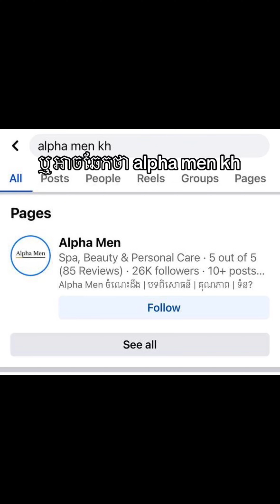ទឹកអប់ទិញពីបារាំង ខុសពីក្នុងស្រុកដែរ ឬទេ?